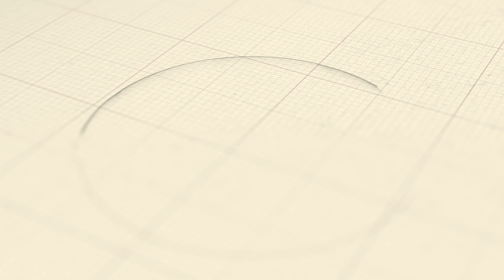Unbelievable Transformation in Tamil Nadu!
Wow... நம்ம ஊர்க்கும் வரப்போகுது...! | Palavesam | EVehicleStations |  Powerstation | EBike | ECars